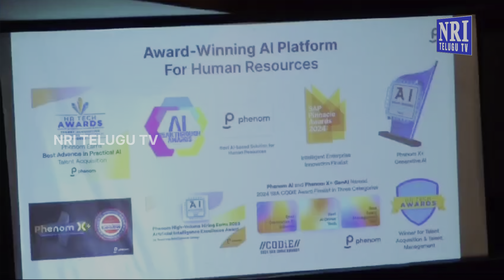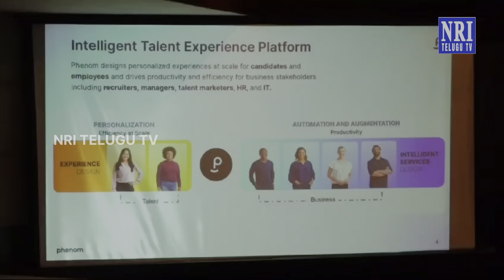Phenom The Global Leader In Intelligent Talent Experience Announce Acquisition of Tydy at Hyderabad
Phenom, the global leader in Intelligent Talent Experience, announce the acquisition of Tydy

Media will be addressed by;
Mr. Sivanand Akella, Senior Vice President, Engineering at Phenom
Mr. Srinivas Pindi, Vice President, HR & TA at Phenom
Mr. Kiran Menon, CEO & Co-founder of Tydy
Mr. Nikhil Gurjer, CTO & Co-founder of Tydy

Event Highlights
The Tydy acquisition represents Phenom’s fifth since its founding in 2011 and underscores Phenom’s commitment to growth and innovation, empowering customers to hire faster, develop employees better, and retain them longer. Phenom’s Series D in 2021 was the company’s last round of funding, and valued the company at $1.4 billion.